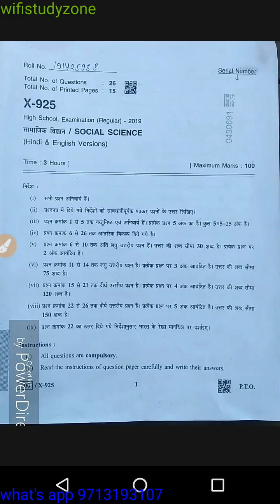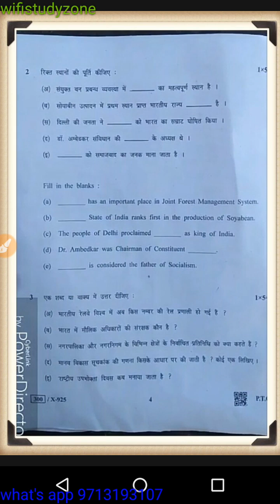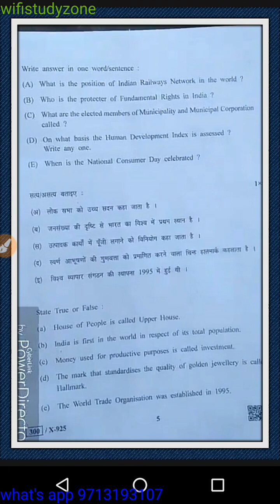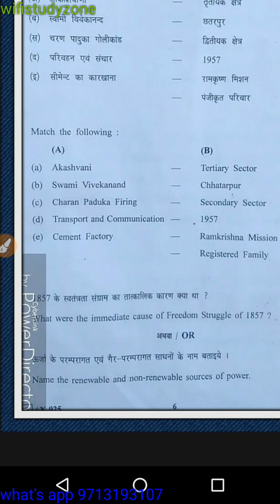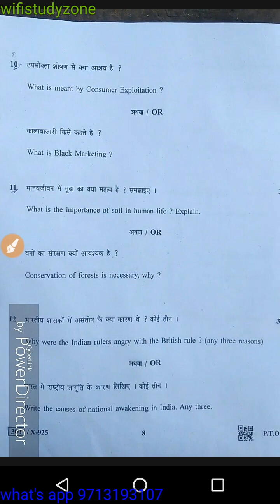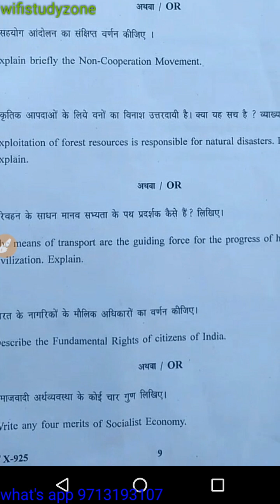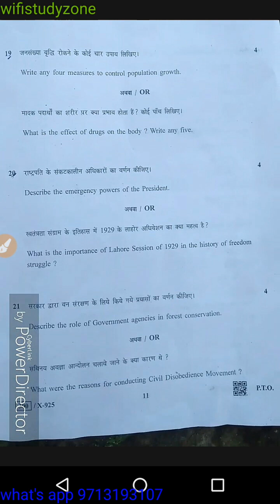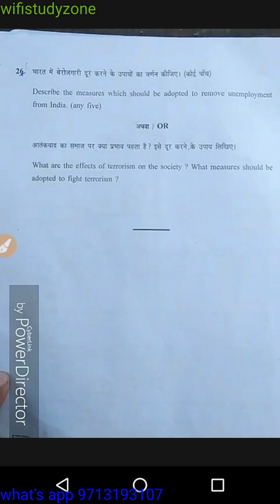Class 10 mp board social science paper analysis and review solution 2019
Mp board class 10th social science exam paper 2019. Class Xth social science paper analysis and review mpbse class xth social science sst SST SOCAIL-SCIENCE